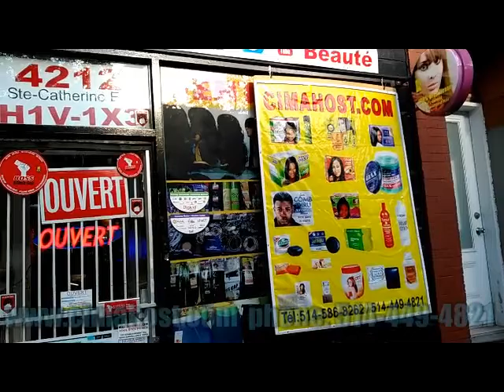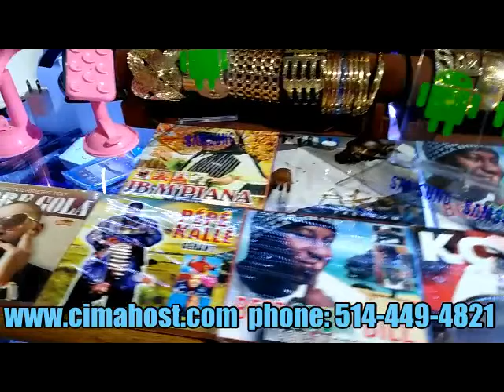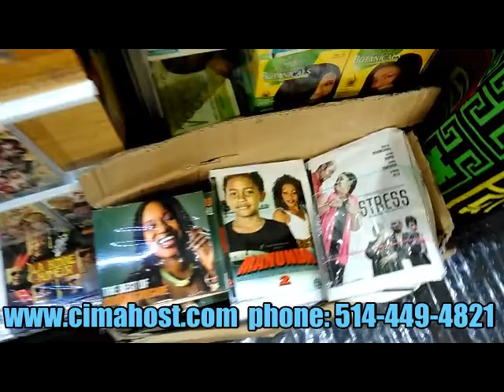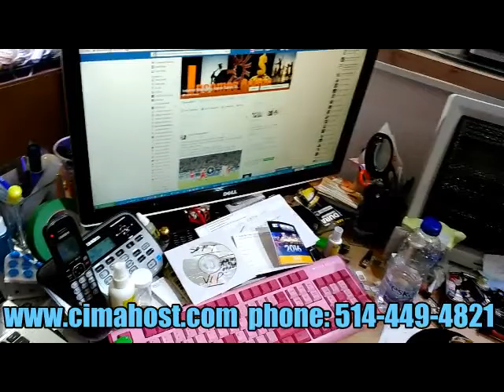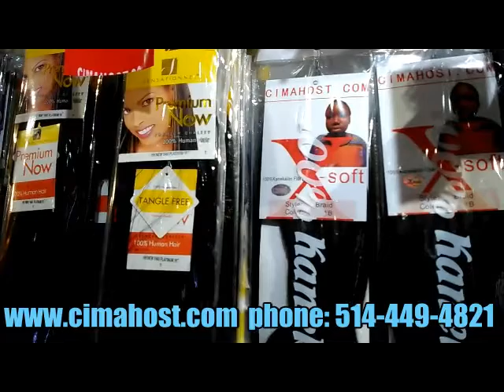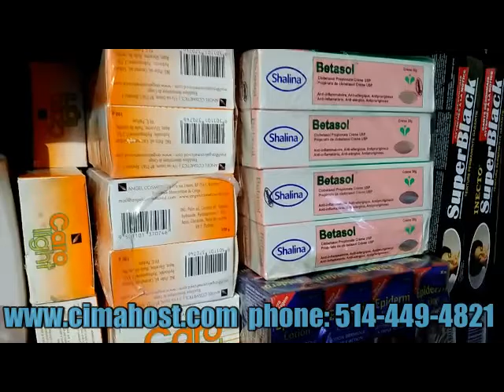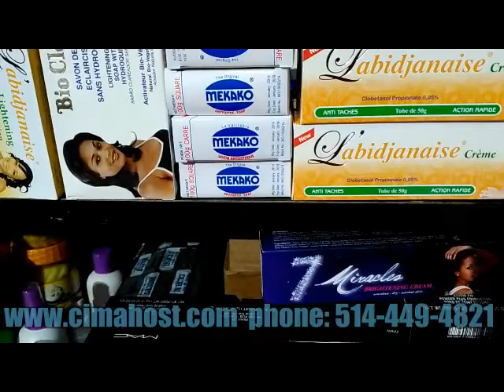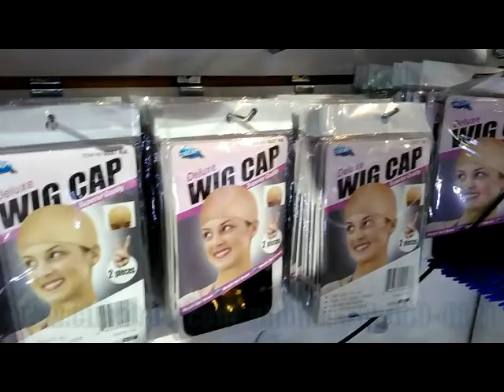WIGS MONTREAL CANADA PERRUQUES MONTREAL CANADA CIMAHOST